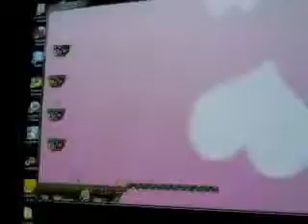Nick expresses his feelings on the spinning room